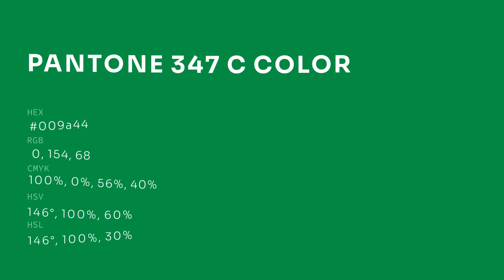color 009a44 hex color - Green color - Warm color 009a44